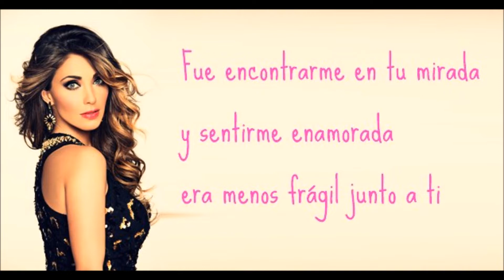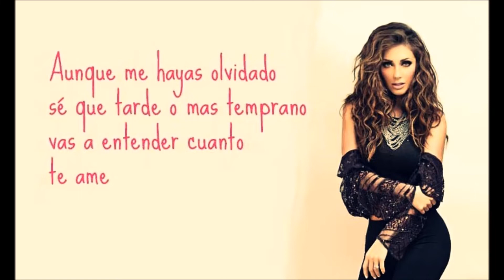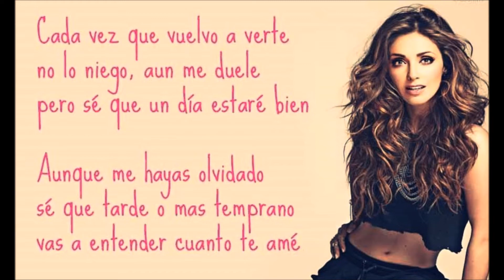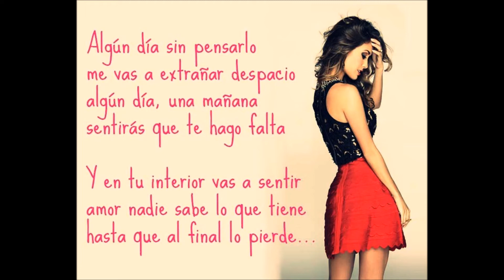Algun Dia RBD letra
Album: CELESTIAL
Cancion: Algun Dia